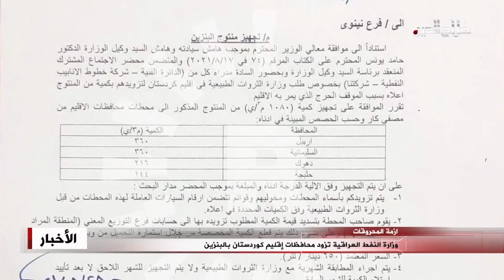وزارة النفط العراقية تزود محافظات إقليم كوردستان بالبنزين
وافقت وزارة النفط الاتحادية على تزويد محافظات إقليم كوردستان بألف وثمانين مترا مكعبا من البنزين يوميا للحد من ارتفاع الأسعار والأزمة الحاصلة في الإقليم.
ووفقا لكتاب صادر عن شركة توزيع المنتجات النفطية هيئة التجهيز بتأريخ الثامن والعشرين من شهر آب الجاري فقد تقررت الموافقة على تجهيز كمية ألف وثمانين مترا مكعبا من منتوج البنزين لمحطات محافظات الإقليم من مصفى كار. وقررت الهيئة توزيع تلك الكمية من منتوج البنزين حسب الحصص وكالاتي: أربيل ثلاثمئة وستون  مترا مكعبا، والسليمانية مثلها، ودهوك مئتين وستة عشر  ، وحلبجة بمئة وأربعة وأربعين مترا مكعبا.